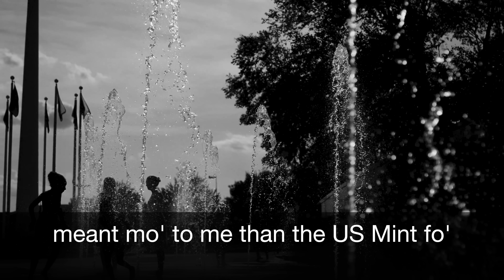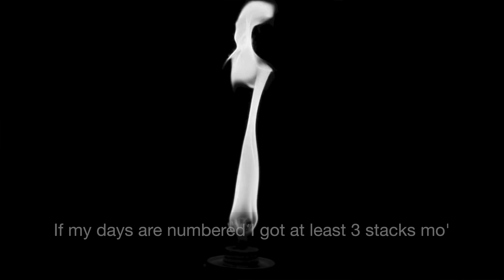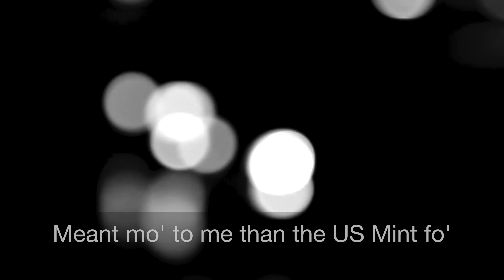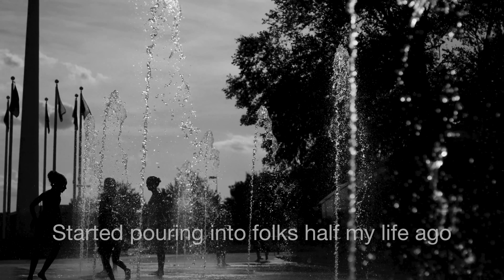AGED OUT: Old Rappers vs. Young Rappers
Old rappers vs. young rappers.  Should you stop rapping after 25, 35, 45, 55, or do it to death like a Rock Star?  This song answers the question for anybody who might be wondering, If you got it, then you got it.

This is for anybody who wonders what Tupac Shakur would be doing if he was still alive & wonders how Biggie Smalls flow would have grown if he kept on living.  If it's vintage hip hop, with classic skill, then you might just need to laugh off the folks who don't understand that we don't age out.

AGED OUT. (Classic)
KENAN BISHOP & JONESY
PRODUCTION: @andrejones
RECORDED/ MIXED BY: @elderkenan
SHOT/ EDITED/ DIRECTED BY: @elderkenan